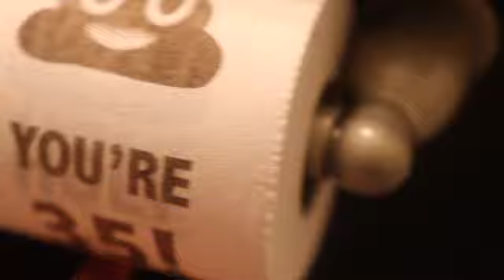Ralph Surprise 35th